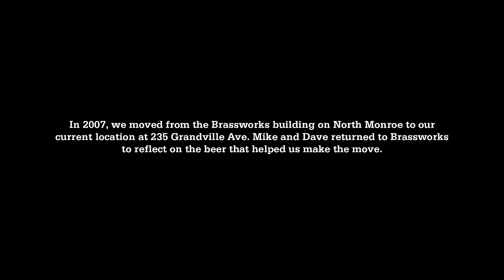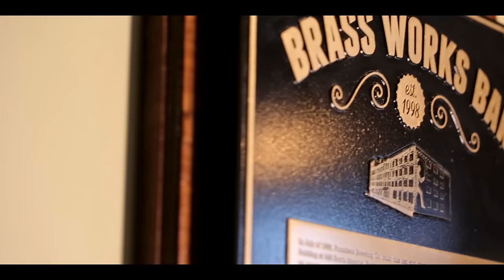Founders Dirty Bastard: Risking it All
A few years after our Co-Founders, Mike Stevens and Dave Engbers, left their steady jobs to pursue their dream of opening a brewery, they found themselves facing bankruptcy. They had written business plans, taken out giant loans and worked hard to create the kind of beers they thought people wanted. The problem: those beers were good, but they were unremarkable.

With the threat of a failure looming, they risked it all on brewing a beer with big attitude, bigger flavor and a name that lived up to both: Dirty Bastard Scotch Ale.

As Mike often says, there’s something indefinable about our culture here at Founders and it’s all rooted in the story of Dirty Bastard.  It’s when we stopped listening to our investors or our self-doubt. It’s when we stopped brewing what we thought people wanted and started brewing the kind of beers that inspired us to get into brewing in the first place. It’s when we decided to live life with no regrets.

When we say “Brewed For Us,” this is what we’re talking about.